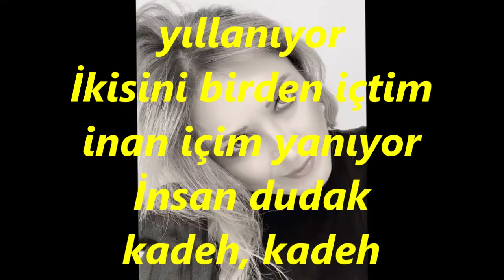Çiğdem YARKIN-Şarap Mahzende Yıllanır (KÜRDİLÎ HİCAZKÂR)R.G.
SOLİST:
*ÇİĞDEM YARKIN*
VİDEOYU YAPAN
*RECEP GAYRETLİ*
GÜFTE: BEHÇET KEMAL ÇAĞLAR
BESTE: SÂDİ HOŞSES
USUL: DÜYEK
MAKAM: KÜRDİLİ HİCAZKAR
Şarap Mahzende Yıllanır aşkın kalbimde yıllanıyor
İkisini birden içtim inan içim yanıyor
İnsan dudak kadeh, kadeh dudaktır sanıyor